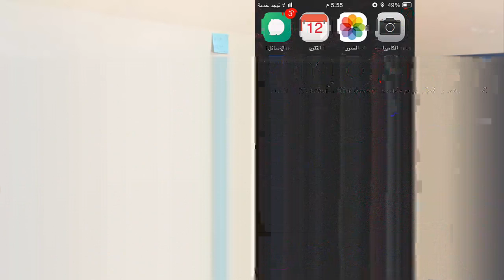أفضل تطبيق مجاني للتعديل على الفيديوهات وتركيب الأصوات والعديد من المزايا الرائعة لأجهزة ios